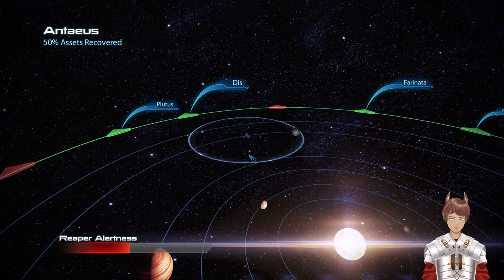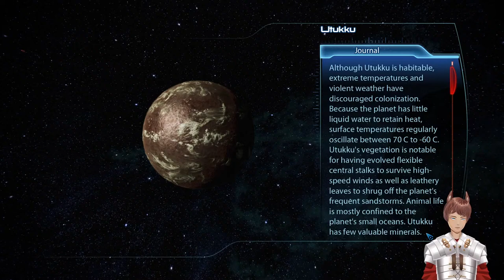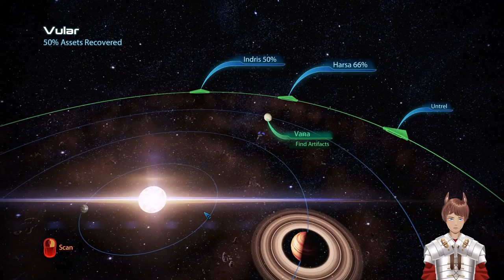MASS EFFECT 3 - #4: Fear the MANguard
Everyone gangsta until they get biotic charged.

Live2D design and rigging done by Llerose!

Intro animation done by smi_steph!